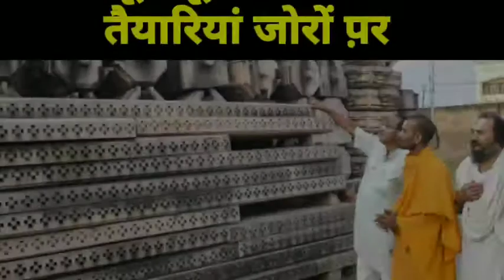अयोध्या में 5 अगस्त को राम मंदिर के भूमिपूजन कार्यक्रम को लेकर तैयारियां जोरों पर